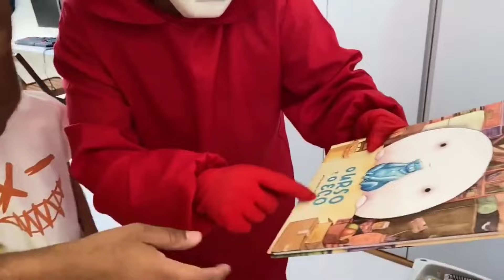FINGI SER O COELHÃO MALVADÃO E BRIGUEI COM O FACE RED DOS IRMÃOS ROCHA NA CASA DA FAMÍLIA ROCHA